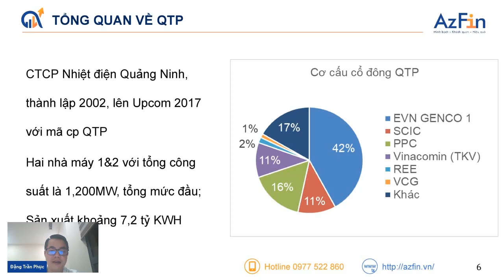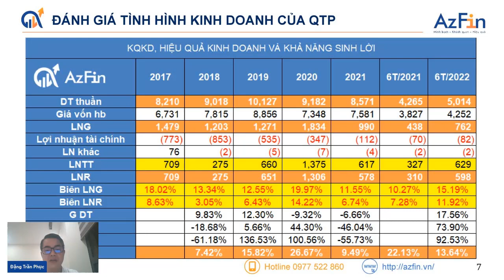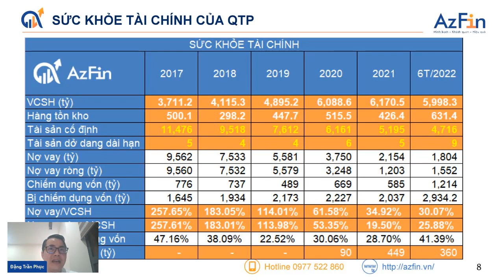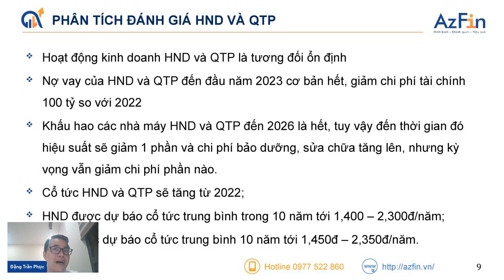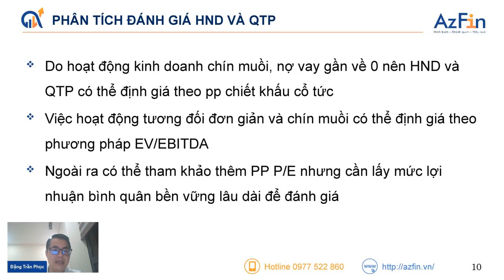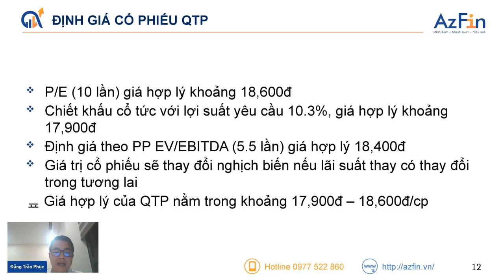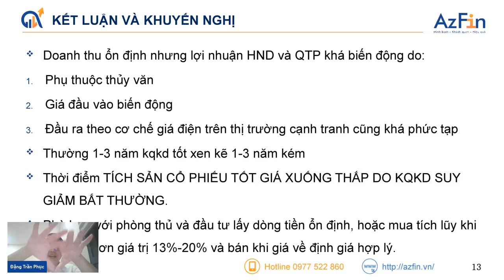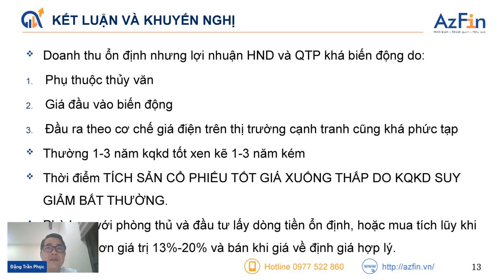QTP | Phân tích định giá cổ phiếu CTCP Nhiệt điện Quảng Ninh - QTP | AzFin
Video phân tích, định giá cổ phiếu CTCP Nhiệt điện Quảng Ninh  QTP được trích đoạn từ video live stream ngày 9/9 trên Fanpage AzFin Việt Nam và kênh youtube Chứng khoán TV.

Thời gian
0:00  Giới thiệu QTP
4:15  Đánh giá tình hình kinh doanh QTP
6:36 Đánh giá tình hình tài chính của QTP